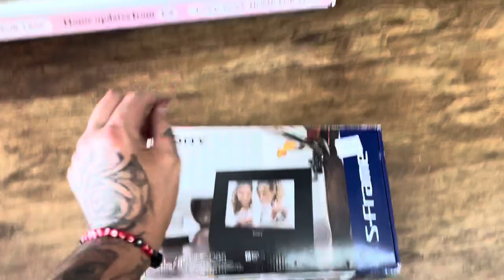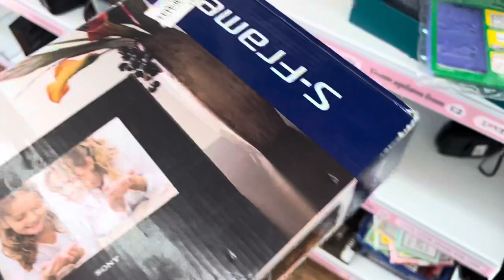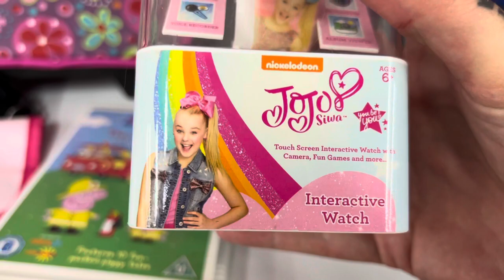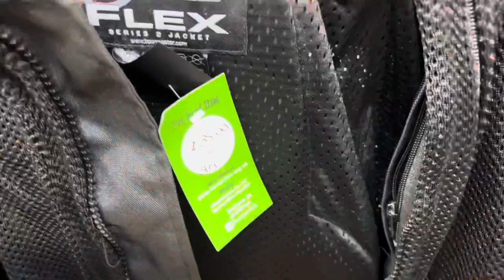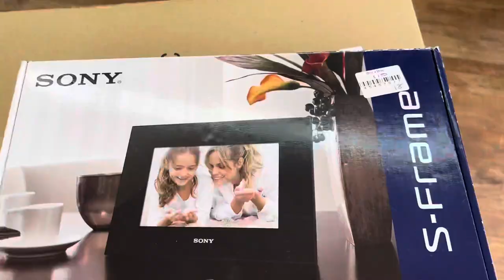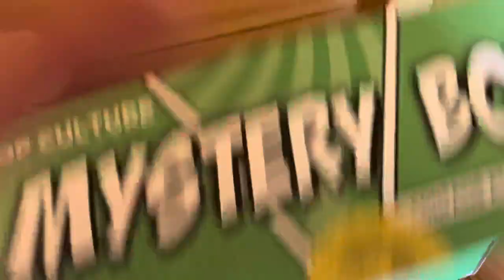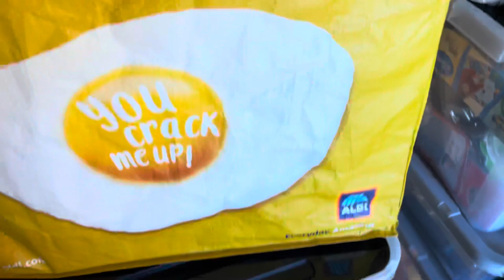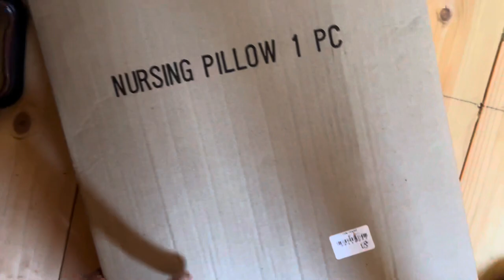eBay Knew It Wouldn’t Be In My Shed Long | Uk Reseller